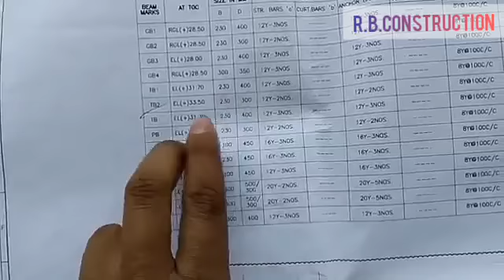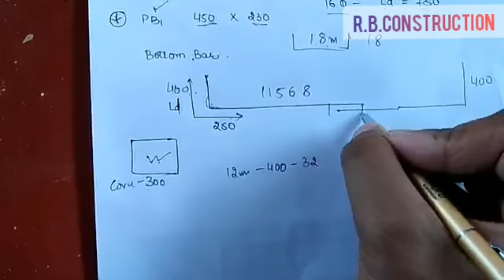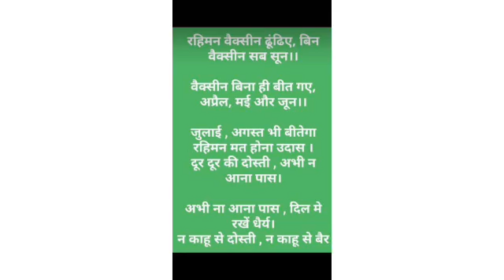Beam checking tips on site engineer_ _bar_bending _schedule